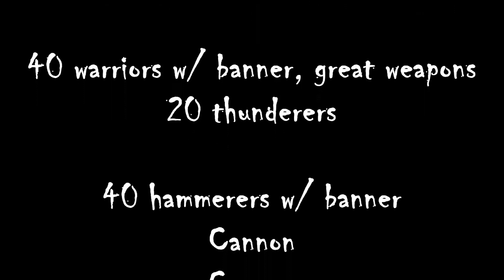Dwarfs vs Vampire Counts 2014 08 11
A game of hide and go seek, where we both want to hide.